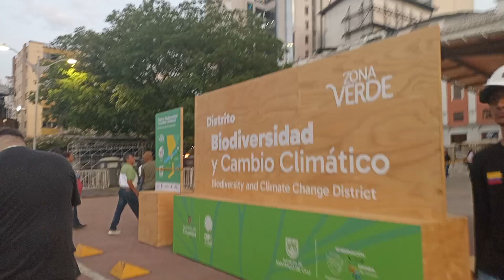18 de octubre de 2024